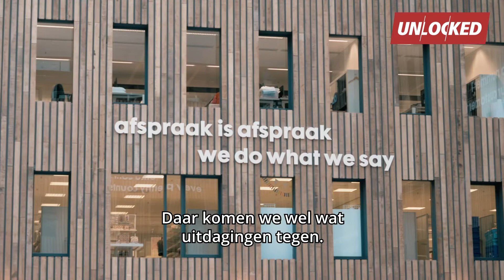Studiekeuze-event Unlocked 2020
Communicatie studeren? Meld je gratis aan voor het studiekeuze-event UNLOCKED.

Op 20/3 delen de communicatiespecialisaten van HEMA, Tony's Chocolonely, Roorda en Vodafone/Ziggo de ins en outs over hun merk. Zo ervaar je welke uitdagende rollen er zijn binnen het communicatievakgebied. En ontdek je of de HvA-opleiding Communicatie echt iets voor jou is.

*Let op het aantal plaatsen zijn beperkt.